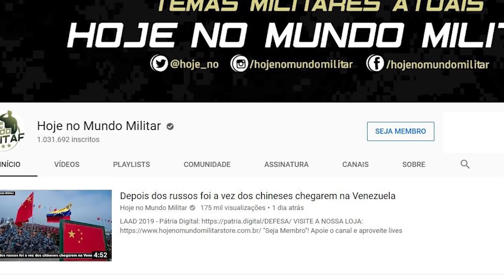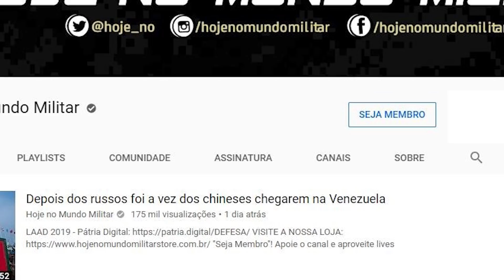Phasers, energia de microondas contra os drones